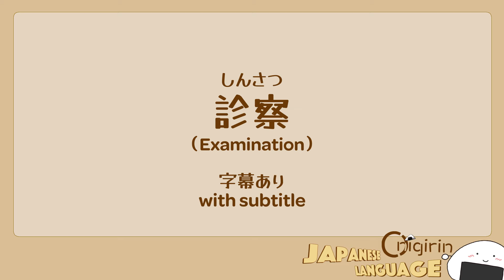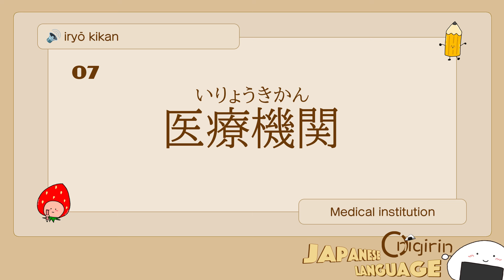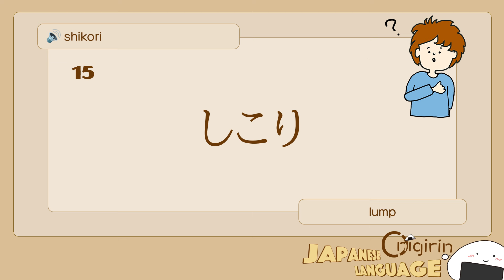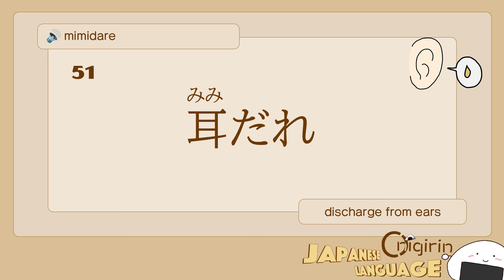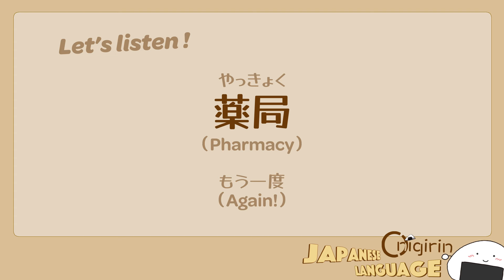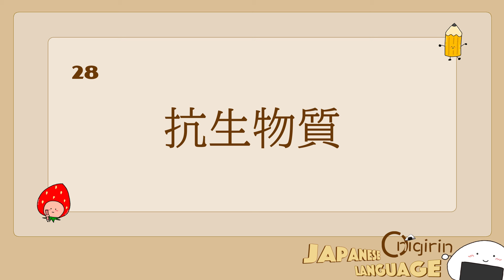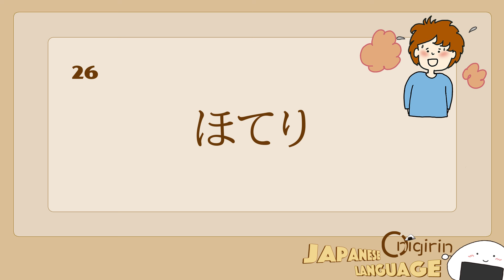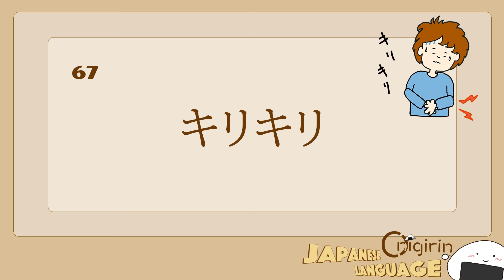See a doctor in Japan 【完全版】病院で使う日本語 (受付/診察/会計/薬局）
If you will be visiting a hospital in Japan, the video is  perfect for you!
You can see the procedure to see a doctor in Japan!
YOU MUST KNOW words & phrases to visit Reception/Examination/Accounting/Pharmacy
30 Kanji words for Essential Hospital Vocabulary used in this video  + 70 words for Health Care (Illness symptoms)

00:13 (1) Let’s listen! Check your Japanese Listening Level  (No subtitle)
08:44 (2) Check answer! (With Subtitle)
17:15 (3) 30 Kanji words for Essential Hospital Vocabulary (With Subtitle)
23:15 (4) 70 words for Health Care (Illness symptoms) (With Subtitle)
36:49 (5) Let’s listen! Check your Japanese Listening Level (Again: No subtitle)
45:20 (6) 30 Kanji words for Essential Hospital Vocabulary (Again: No subtitle)
51:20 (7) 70 words for Health Care (Illness symptoms) (Again: No subtitle)

[Note]
-For high quality image, set full HD mode manually.
  Settings - Image quality - 1080p HD

[Welcome to Onigirin Japanese Language!]

[VOICEVOX:ずんだもん:中国うさぎ:ナースロボ_タイプT:栗田まろん]